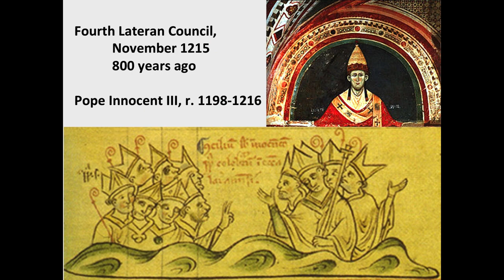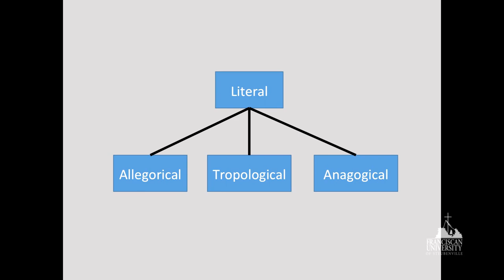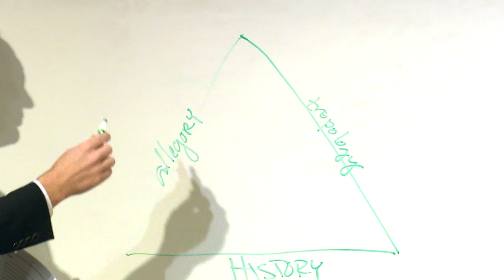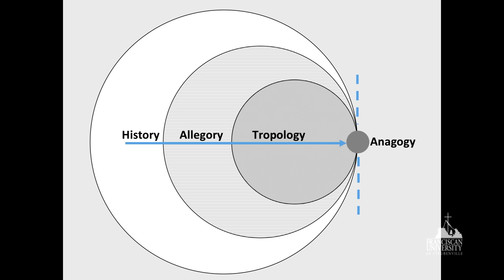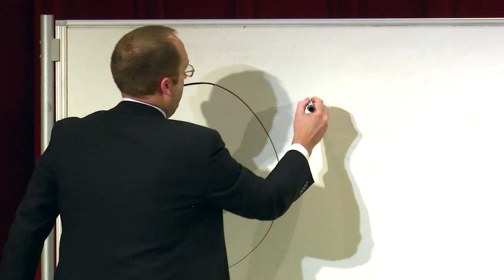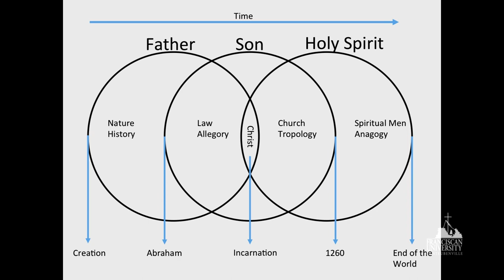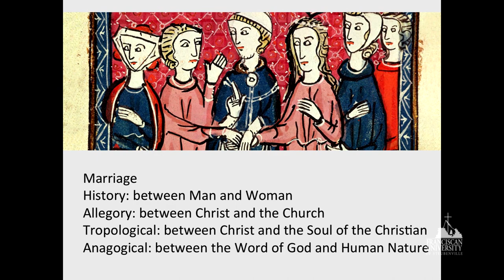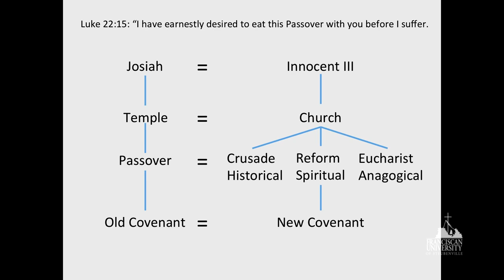Dr. Andrew Jones: The Liturgical Cosmos: The Worldview of the High Middle Ages (Part 1 of 3).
Dr. Andrew Jones, Vice President of Research and Publications at the St. Paul Center for Biblical Theology, delivers his talk entitled "The Liturgical Cosmos: Explorations in the Sacramental and Biblical Worldview of the High Middle Ages (Part 1 of 3)."